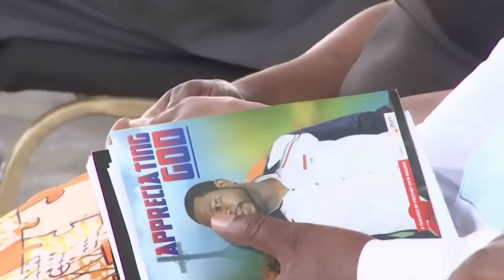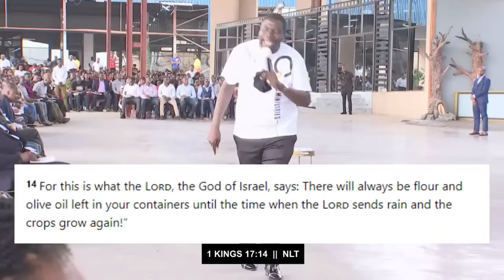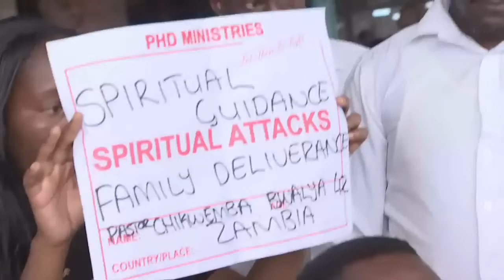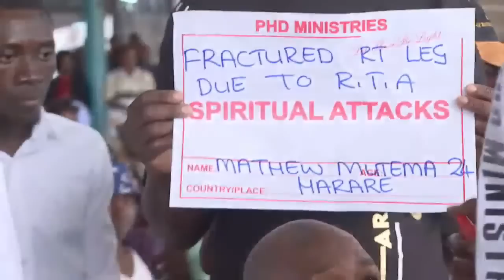LIVE BROADCAST SPECIAL SUNDAY SERVICE WITH PROPHET W. MAGAYA 27/11/2022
Join us for a LIVE Special Sunday Service - and get ready for a power-packed service with the Man Of God Prophet W. Magaya